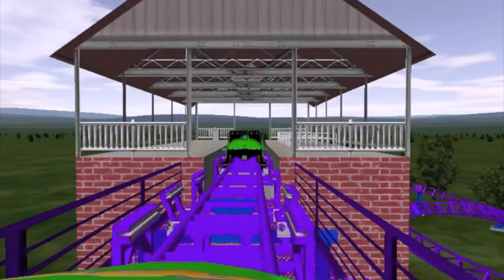Manipulator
Maximum Height: 200 feet
Track Length: 6120 feet
Maximum Speed: 75 MPH
Manufacturer: Intamin